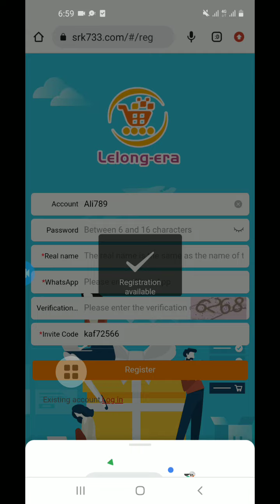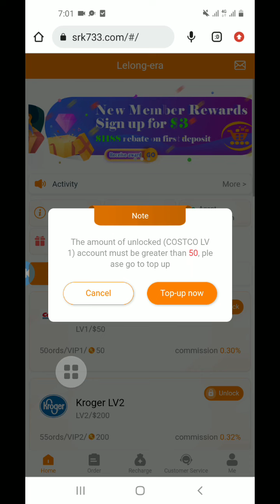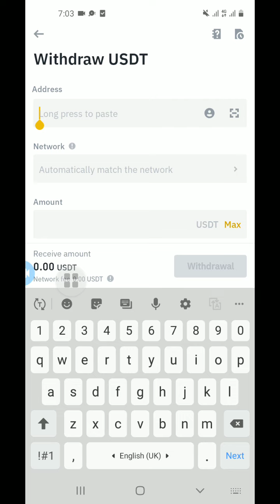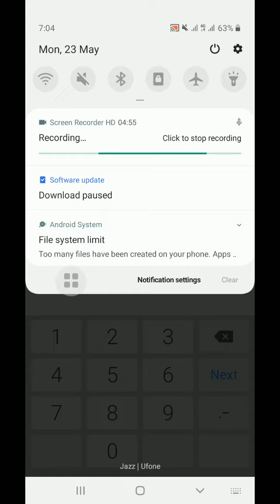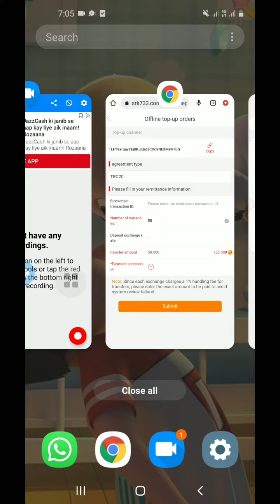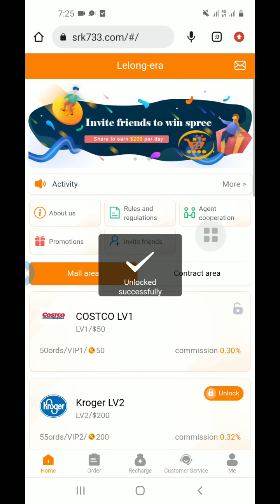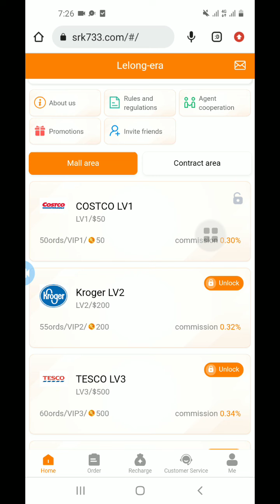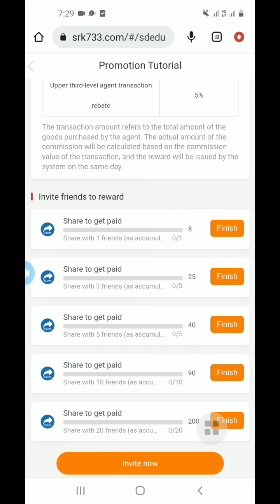Lelong's latest money-making shopping platform | Fully Details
Invitations Link
Friday/ 27 /2022 Going to Scam

Invitations Code

important news important news
The new platform is online

Lelong is the largest online mall in Malaysia. The company was registered in Malaysia in 1965, company registration number: 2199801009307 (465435-U),
The Lelong app respects your privacy and will only process the personal information you provide in accordance with the Data Protection Act 1998, the Privacy and Electronic Communications (EC Directive) Regulations 2003 and other applicable privacy laws.
In 2022, establish a win-win model for P2P store sales, and cooperate with Wish, Walmart and Amazon to develop the Lelong Times application.
We serve an exponentially growing retail customer base with products spanning a wide range of categories including phones, computers, apparel, shoes, home appliances, books, healthcare, baby products, personal care, and more.

Share Salary: Top up $50 to become an active member
Invite 1 valid friend on the day to get $8 reward
Invite 3 valid friends on the day and get a $25 reward
Invite 5 valid friends on the day to get $40 reward
Invite 10 valid friends on the day and get a $90 reward
Invite 20 valid friends on the day and get $20 reward

The first-level agency commission is 18%, the second-level agency commission is 9%, and the third-level agency commission is 5%

The withdrawal time is 4-48 hours, the handling fee is 3%, the minimum deposit is 50, and the minimum withdrawal is 20

If you sign up using my invite link, you need to follow my team rules
For example, if you recharge $200, you can earn $20-25 per day
Every day we can withdraw our earned commissions and team commissions and keep the principal on the platform, which saves the increase in withdrawal fees

I believe that everyone has been working on such a platform for a long time. If you sign up to top up with my invite link, do as I say. I can guarantee that everyone's money will reach your wallet within 4 hours a day. Good luck everyone! ! ! ! !

Retweet for more people to see if you sign up for a job using my invite link you must do this so everyone can earn money

I m Yasir Ahmad
I m Electrical Engineer But i m Youtuber & Networker & Blogger & Traders & Signal Expert and Each and Everything  but i m Financial Advertiser
I m Not Owner Of Application Or Website
Please Earnings Disclaimer is an essential agreement for websites and apps that promote strategies and programs to help users make money. Generally, it states that income is not guaranteed and that the user must have requisite knowledge and effort to make strategies work.

We Make a Video to Educate People So If You decided To Investment after Watching Our Video, We Will Not liable Of Any Profit Or Loss Encountered by You In the Process.This Channel Doesn't Promotion Or Encourage Any Criminal Operations, All Content Provided By This Channel are Full Of Meant For Educational  PURPOSES Only♥️